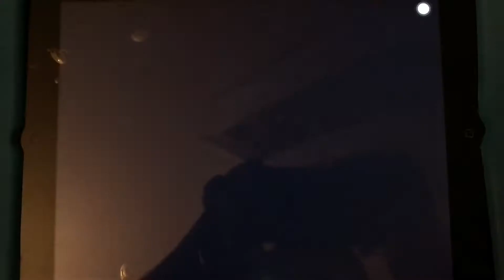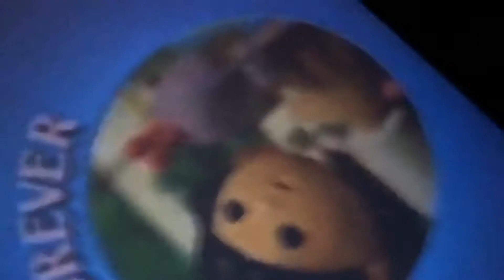| Little People | | Title Cards |